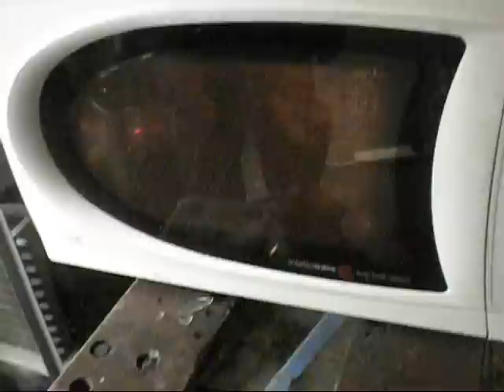odd vid from a few weeks ago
one of them nights